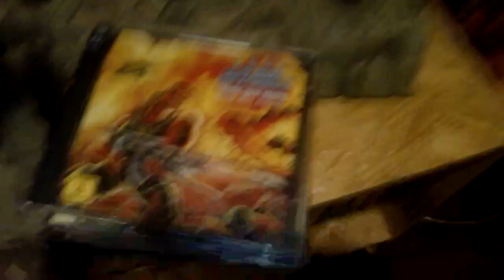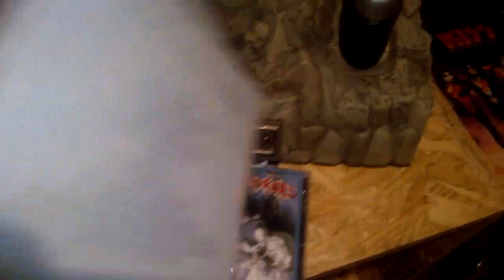What's spinning hard & metal